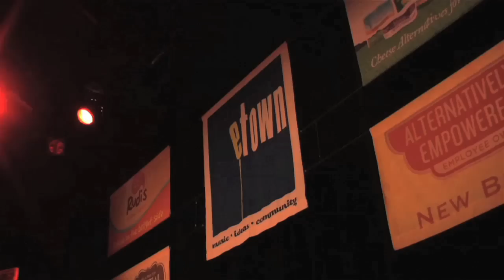eTown webisode 74 - Arlo Guthrie performs "Journey On"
Arlo Guthrie and his band take the eTown stage for this rendition of "Journey On," during a live radio show taping at the Boulder Theater.